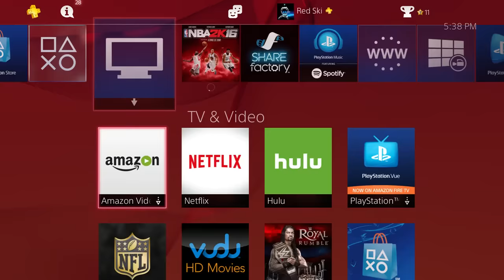NBA 2K16 TWITCH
Twitch.tv/redcityboy23